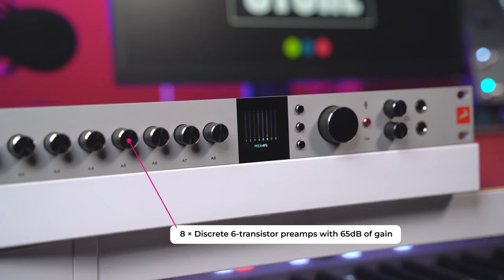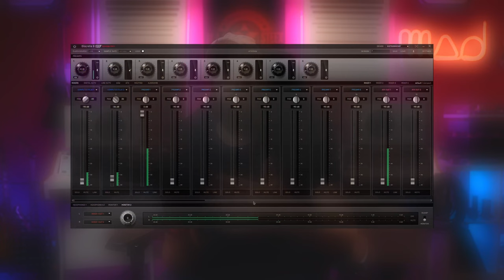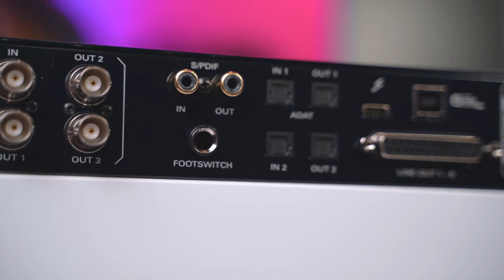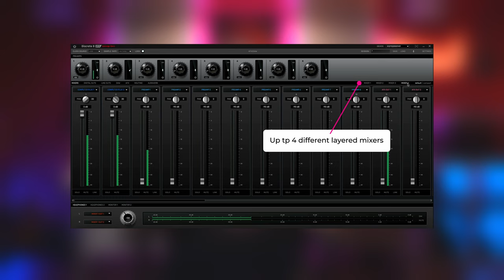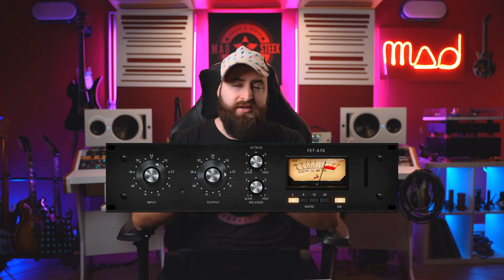SUBLIME Audio Interface | Antelope Discrete 8 Pro Synergy Core | MilkAudioStore.com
In this video I'll show you all the features and characteristic of the new Discrete 8 Pro Synergy Core audio interface by Antelope Audio, covering all the hardware parts, showing how to use the virtual patchbay to create any connection and complicated routing, we will listen how are amazing the sounds of the built-in plugins powered by the DSPs.

TIMESTAMPS:
0:00 - Intro
0:19 - Thanks Milk Audio Store
0:40 - Antelope Audio company
1:10 - Main Features of the Discrete 8 Pro
1:21 - Front Panel
2:42 - Rear Panel
5:30 - Sofware manager
6:00 - 37 FX included
6:43 - Auraverb
7:16 - Audio Test introduction
9:44 - VOCAL AUDIO SAMPLES
11:01 - BASS AUDIO SAMPLES
11:54 - GUITAR AUDIO SAMPLES
13:27 - Why I'm thinking to buy one
15:10 - THE UNIQUE CONS
16:36 - Conclusions